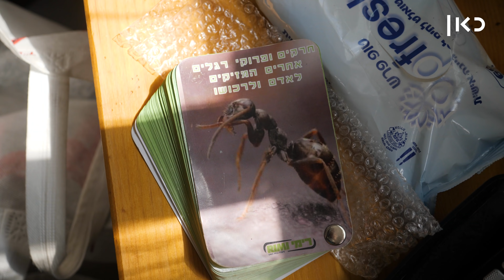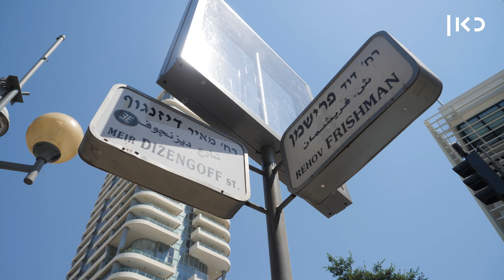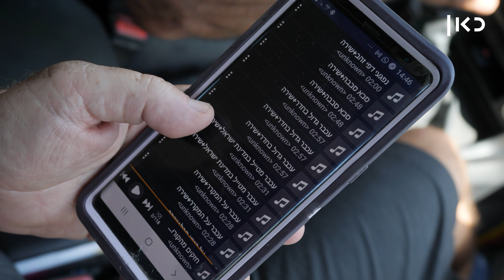''צ'יק צ'ק ג'וק תמיד בשטח'' - ציון שירי הוא המדביר המזמר | דוקותיים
כאן | דיגיטל - אם נסעתם או הלכתם ברחובות המרכז, אולי נתקלתם בקולות שעולים מרכבו של המדביר המזמר - ציון שירי, בן 65, שלפני 20 חשב על גימיק והמציא ''להקת ג'וקים'' שבין הדברה להדברה משמחת את ההולכים והשבים. עוד דוקותיים​ כאן ◄

בימוי: איתי אשר
צילום: תומר לוין
הפקה: סופי לבק
עריכת וידאו: יובל ניצן
מיקס סאונד: אווה ספיטקובסקי
מוזיקה: אפידמיק סאונד